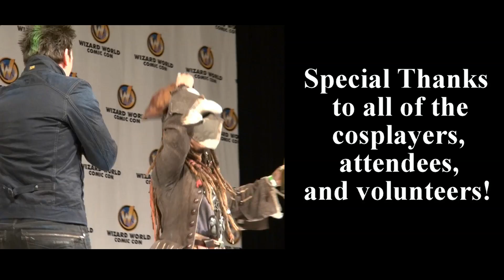Wizard World St. Louis Comic Con 2014 Cosplay Music Video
Cosplay music video from St. Louis Wizard World Comic Con 2014.